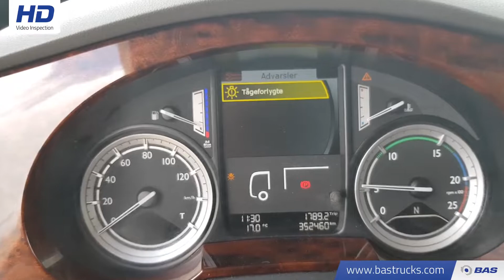70108829 DAF XF 460 SSC